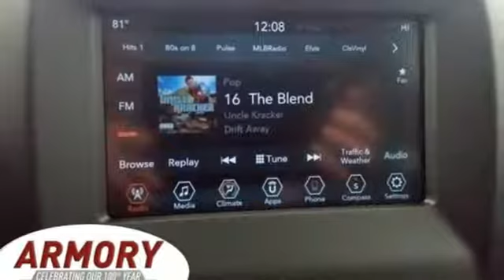New 2019 Jeep Compass Albany NY Roessleville, NY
Year: 2019
Make: Jeep
Model: Compass
Trim: Latitude 4x4
Engine: 4 Cyl. 2.4 L
Transmission: Automatic
Color: Diamond Black Crystal Pearlcoat
Interior: Black
Stock #: KT665190
VIN: 3C4NJDBB2KT665190

Address:
926 Central Avenue